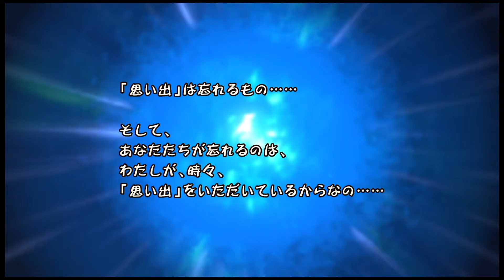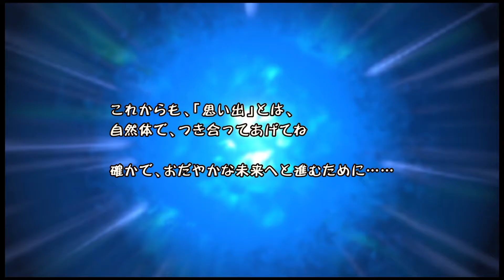【FFCC】男女３人で村を救う為に、冒険に出てみた #29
2003年8月8日にスクウェア・エニックスから発売された、アクションRPGゲーム。
「ファイナルファンタジー・クリスタルクロニクル(FFCC)」をプレイ!!!
マルチプレイの機能を使って、3人で故郷の村を救う為、冒険に旅立ちます!!
そして、2020年8月27日にエリメイクされたRemastered Editionをプレイ!!

ファイナルファンタジー・クリスタルクロニクル 実況リスト 【金曜21時更新】